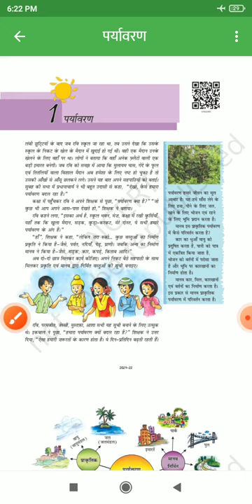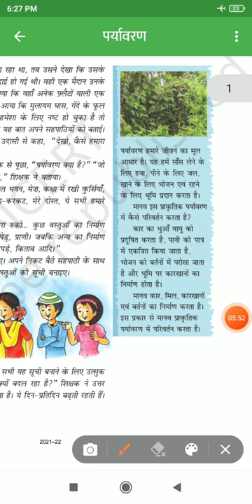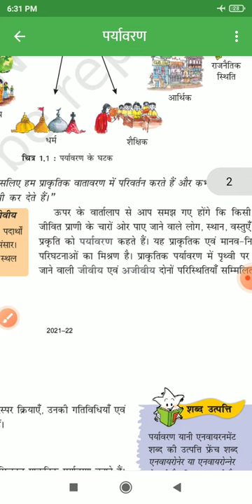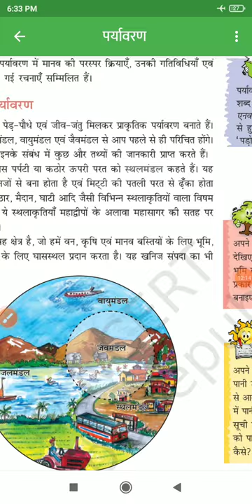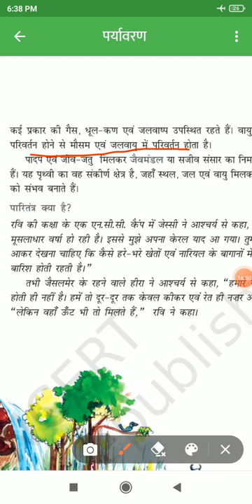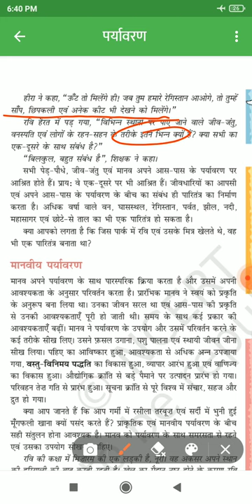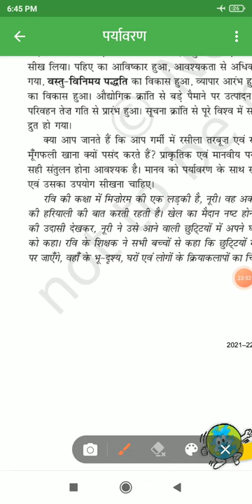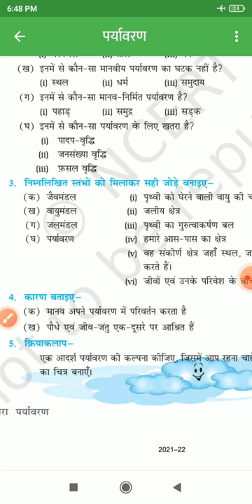ncert geography class -7 ( chapter no-1) !! सभी प्रतियोगी परीक्षाओं के लिए !!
Hiiiii friends mai es video me class 7 ka first video environment ko bhut achhe tarike se padhaya hu dosto agar aap environment ke bare me bhut kuchh sikhna chahte h to es video ko dekh kr ap apni es topic pr bhut achhi pkd bna skte h agr aap es topic ke bare kuchh sikhna chahte h taki aap kisi v exam me baithe to ap ko es topic ko lekar koi v dought n rhe to aap es video ko puri dekhe. THANKS YOU

geography#environment
geography environment

Rohit Pandey sonbhadra uttar pradesh India. Thank you